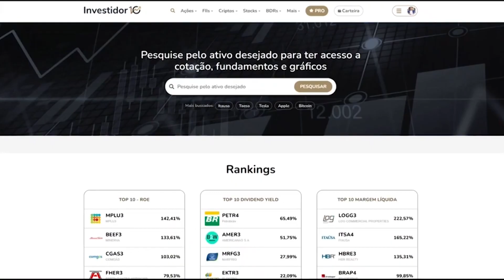AÇÃO COM GRANDE POTENCIAL QUE PODE DISPARAR